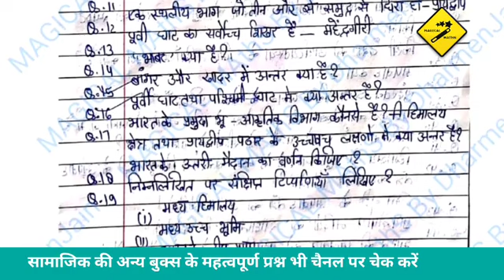सामाजिक विज्ञान 9th class वार्षिक परीक्षा 2024||🔥🔥पार्ट-1|| ये देखो लो पूरे 100 का जुगाड🎯🎯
PDF PART 1 DOWNLOAD

GEOGRAPHY+POLITY
(भूगोल+राजनीति शास्त्र)

सामाजिक विज्ञान 9th class वार्षिक परीक्षा 2024||🔥🔥पार्ट-2 || ये देखो लो पूरे 100 का जुगाड🎯🎯